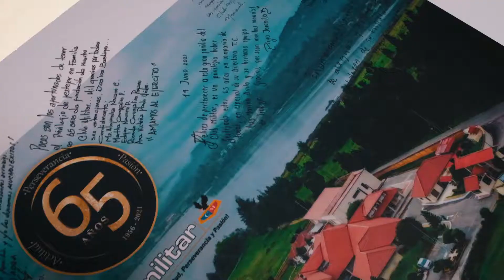24 Años Club Militar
¡Feliz cumpleaños! Sede Sochagota